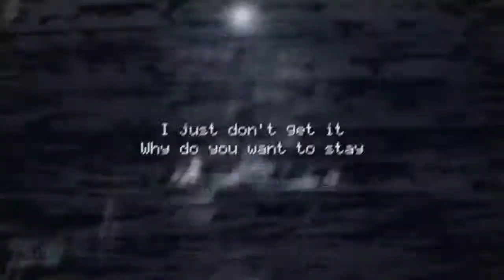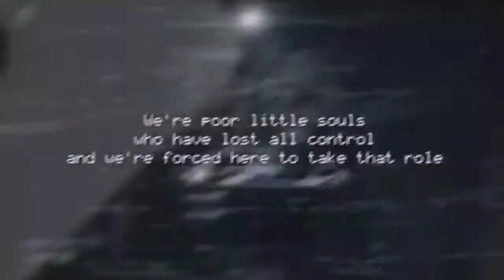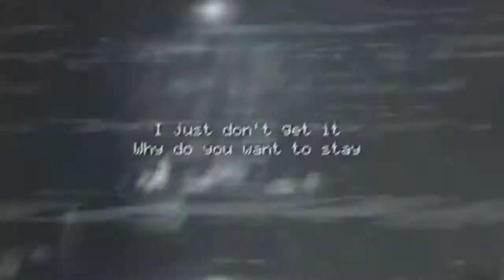Five Nights At Freddy's song mashup (1-4)